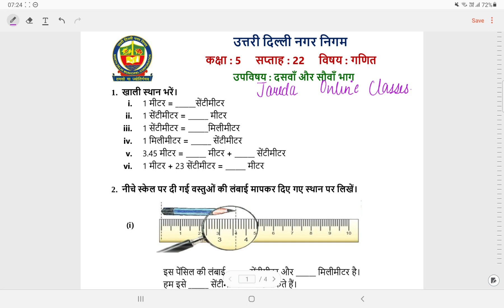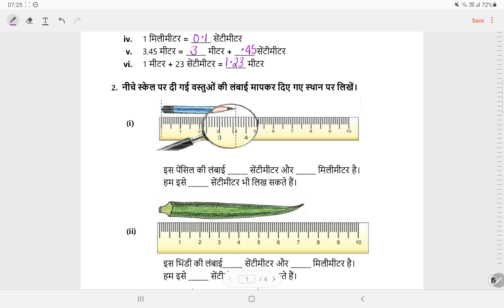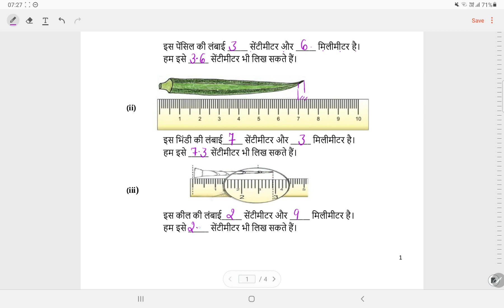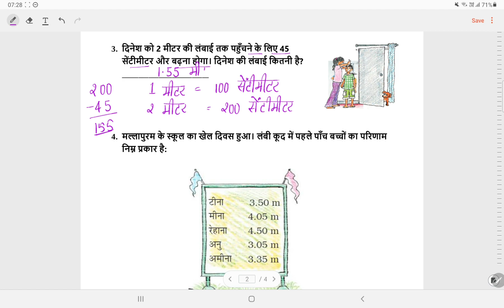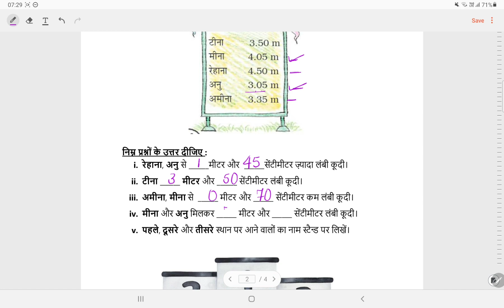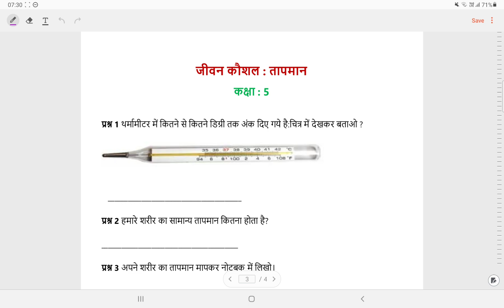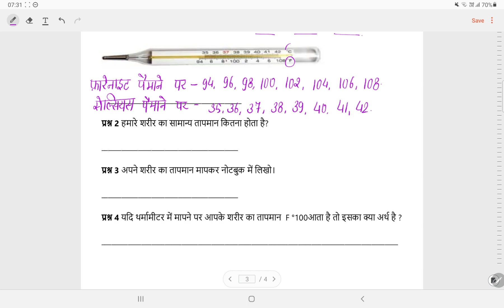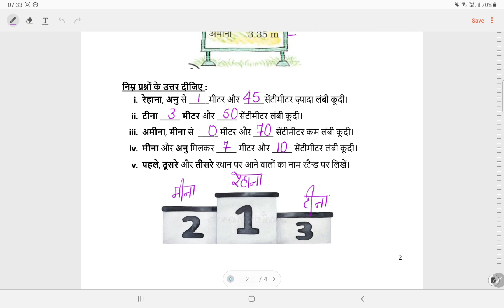क्लास 5 गणित वर्क शीट सोल्यूशन सप्ताह 22 (30/11/21)